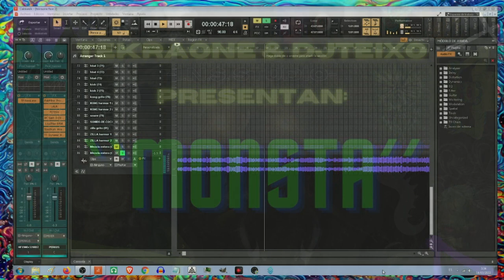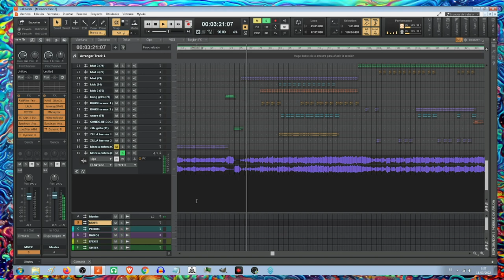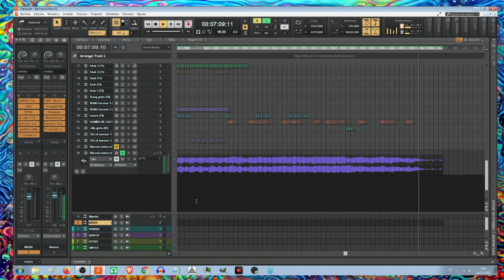Monsta Adelanto Tekraone y DJ Teixo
Ya he recibido de regreso las pistas de mi colaboración con Tekraone. Ha agregado nuevos sonidos sobre mi base y la ha extendido de tres minutos a siete. Incorporando muchos elementos de su propia cosecha.

No lleva todavía nada que se pueda considerar como mezcla, solo he controlado algo el volumen de algunas pistas que destacaban demasiado sobre el resto. Llegados a este punto toca entrar a lo que es la mezcla en si propiamente dicha. Unas 85 pistas al final.

Esta es la estructura casi definitiva del tema. Titulado "Monsta", por ser la unión de dos monstruos, por los sonidos y el ambiente terrorifico que predomina.